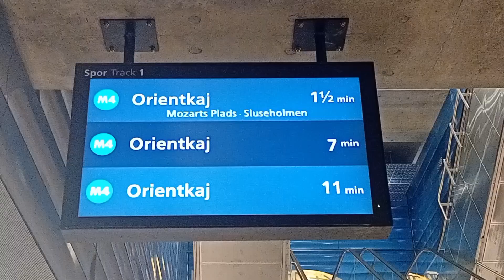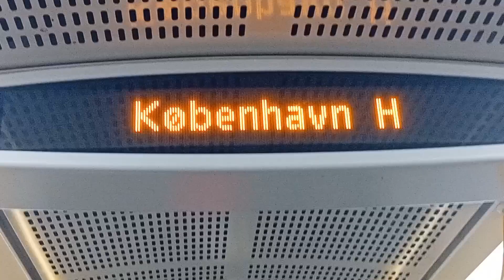NYA STRÄCKAN PÅ KÖPENHAMNS TUNNELBANA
🇸🇪 Från och med 22 juni 2024 så förlängdes linje M4 till København Syd. Denna video visar upp de nya stationerna på linjen och miljön runt omkring den.

Sen länge har tunnelbanetåget varit förarlösa, så det går att låtsas att köra tåget. Tågen är tillverkade av den italienska AnsaldoBreda. För er som inte känner igen vilka AnsaldoBreda är så har de tråkigt och irriterande nog tillverkat M32 som går i Göteborg.

Men det säger någonting. Man kan höra att det är AnsaldoBreda, genom accelerationsljudet.

Men, skit i det: Tågdepån ligger i Vestamager och så går metrolinjerna i Köpenhamn:

M1: Vestamager - Vanløse och omvänt.
M2: Vanløse - Københavns Lufthavn
M3: Går runt Köpenhamn och ansluter till M1 och M2 i Kongens Nytorv och Frederiksberg.
M4: Orientkaj - København Syd

🇩🇰 Fra 22. juni 2024 er linje M4 forlænget til København Syd. Denne video viser de nye stationer på strækningen og miljøet omkring den.

I lang tid har metrotoget været førerløst, så det er muligt at lade som om, man kører toget. Togene er fremstillet af italienske AnsaldoBreda. Til de af jer, der ikke kan genkende, hvem AnsaldoBreda er, så har de på kedeligt og irriterende vis produceret M32'eren som kører i Gøteborg.

Men det siger noget. Du kan se, at det er AnsaldoBreda, på accelerationslyden.

Men, pyt med det: Togremisen ligger i Vestamager og det samme er metrolinjerne i København:

M1: Vestamager - Vanløse og omvendt.
M3: Går rundt om København og forbinder til M1 og M2 i Kongens Nytorv og Frederiksberg.

Se og nyd @mr_cxspotter1384